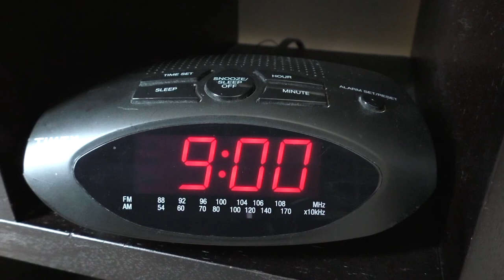Turnstile | Horror/Thriller Short Film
The nightmare the keeps coming back, coming back, coming back...